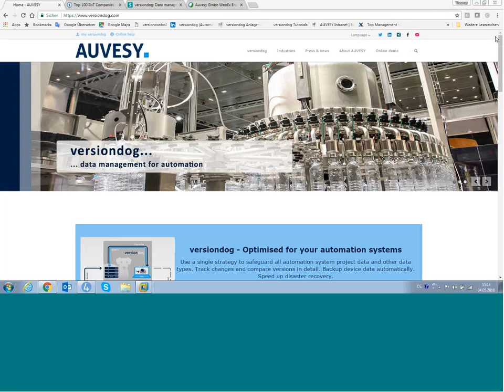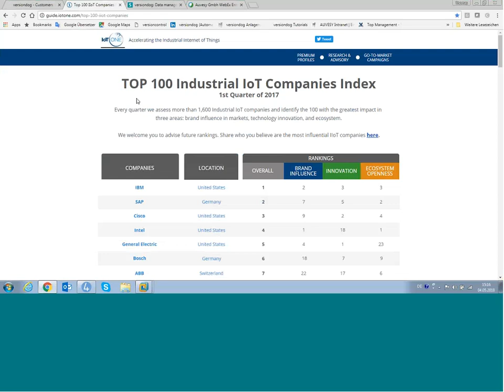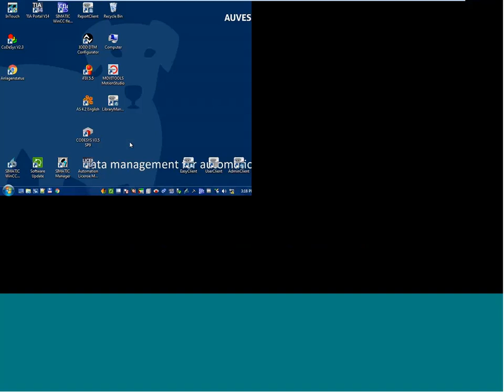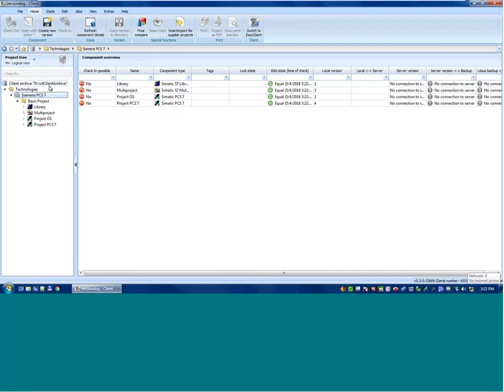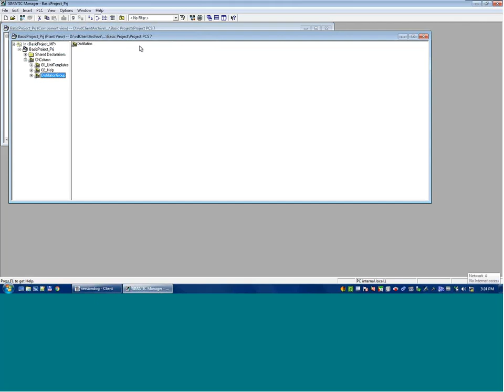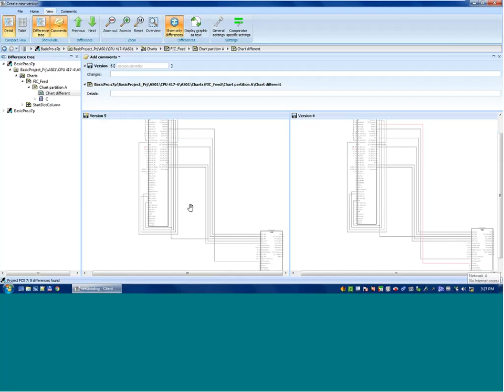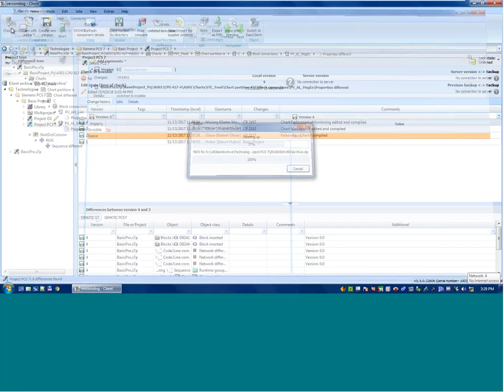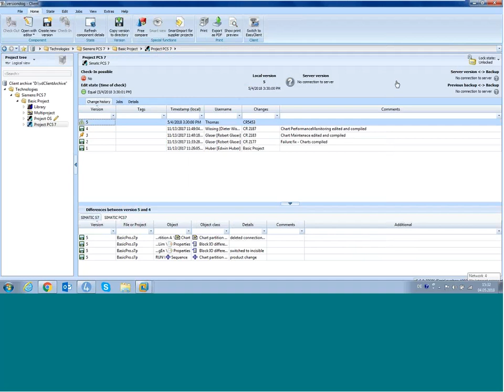versiondog Siemens PCS 7 demo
How does versiondog support Siemens PCS 7? Find out more about the integration and available features like management of versions, change history, SmartCompare and project management.